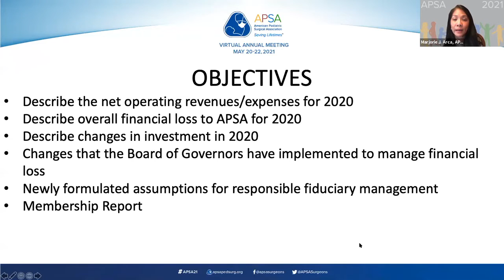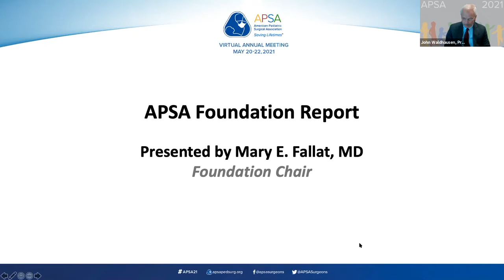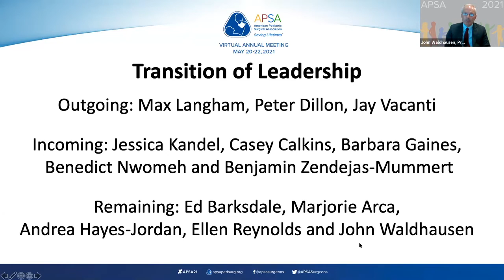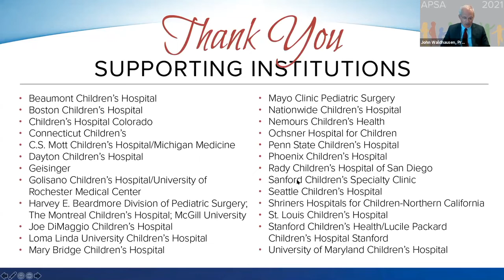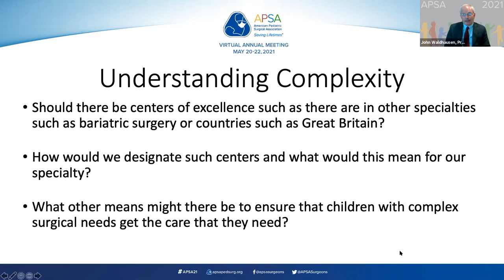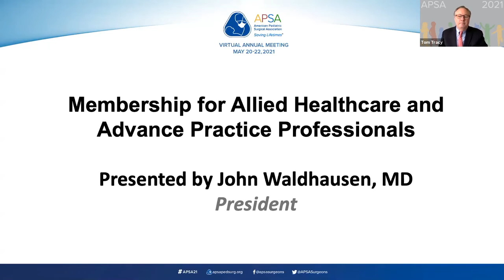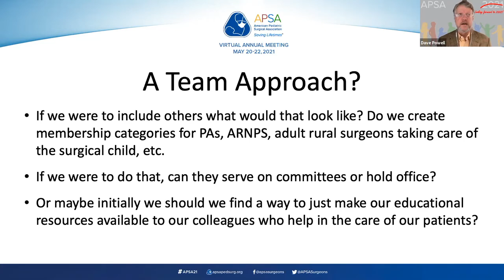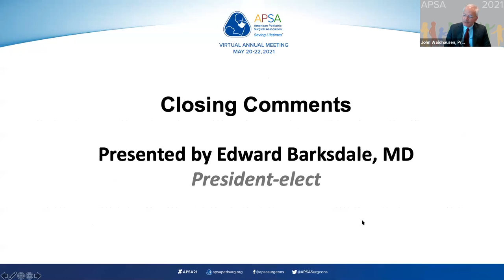Business Meeting/Town Hall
Passing of the President’s gavel from John Waldhausen to Edward Barksdale
Passing of the Soave cup from Edward Barksdale to Jessica Kandel